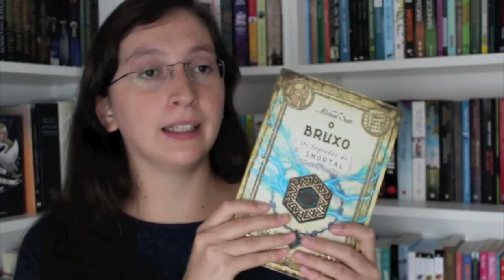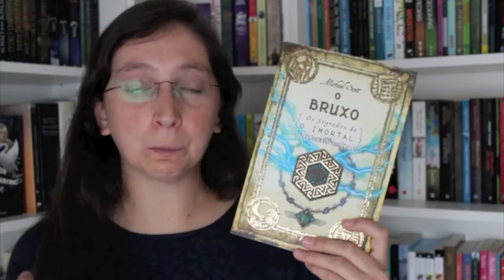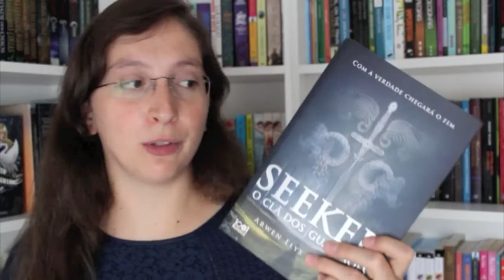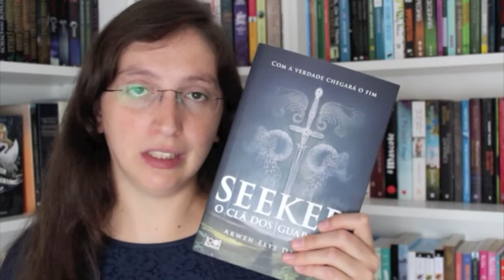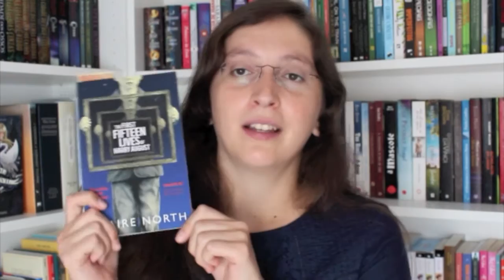Setembro 2015: Leituras | Comprinhas # 11| Leituras Actuais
Aqui vai um video com vários assuntos hehe.